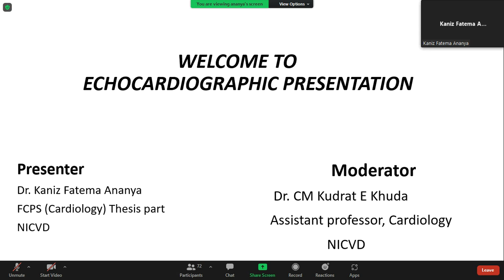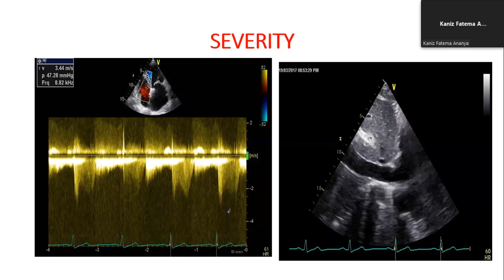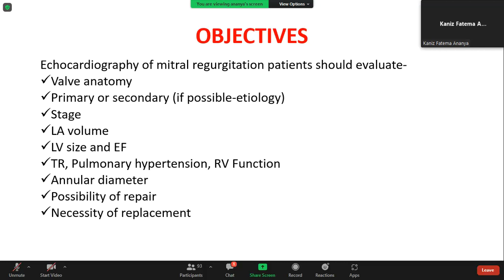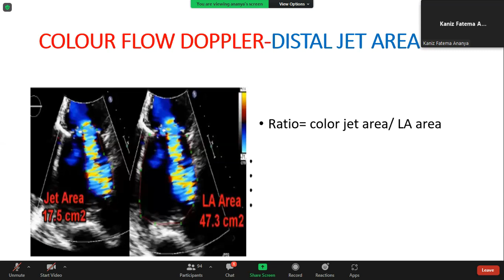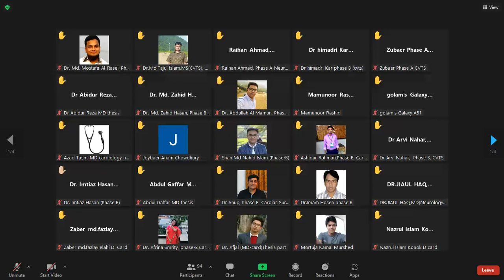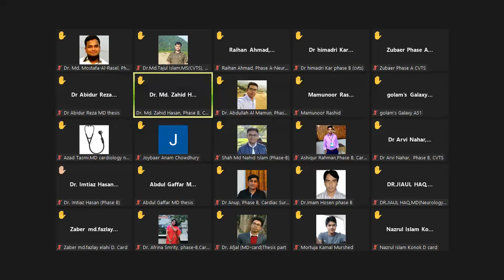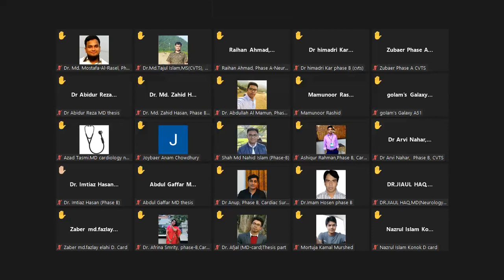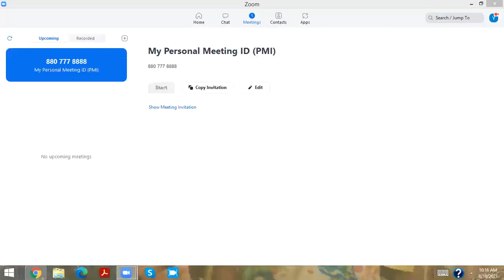Echo Presentation (Mitral Regurgitation)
NICVD Morning Session,
18 Aug 2021